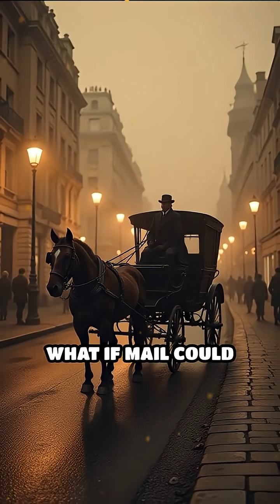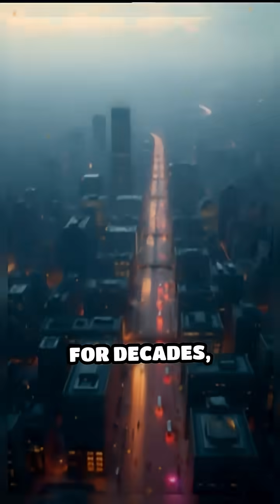London’s Forgotten Pneumatic Tube Mail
Did you know Victorian London had a mail system powered by underground tubes? Discover this mind-blowing feat of engineering!